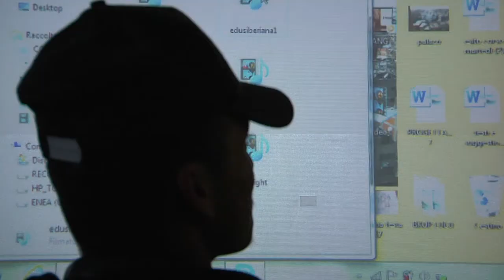GAME OPEN Backstage Enaip Pioltello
GAME OPEN Backstage
Video realizzato dalle classi prime di
OPERATORE DEL BENESSERE ACCONCIATURA
OPERATORE DI IMPIANTI TERMOIDRAULICI